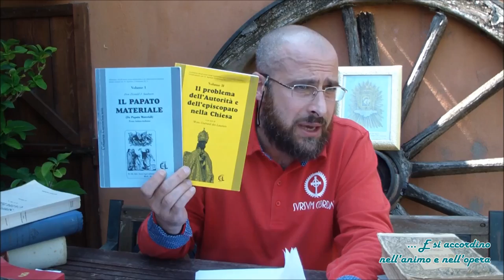INTERVISTA A CARLO DI PIETRO - PARTE PRIMA | LA QUESTIONE DEL COSIDDETTO "PAPA ERETICO"